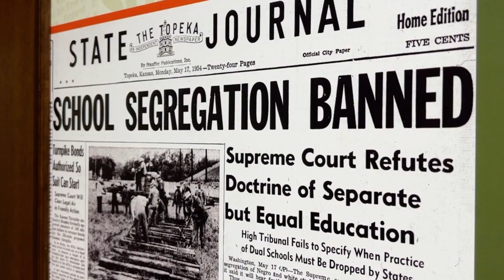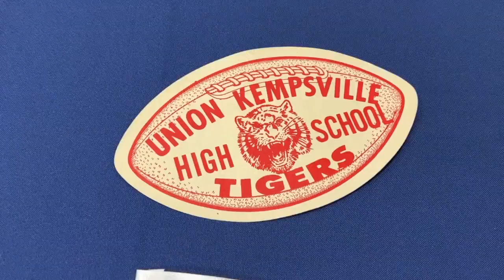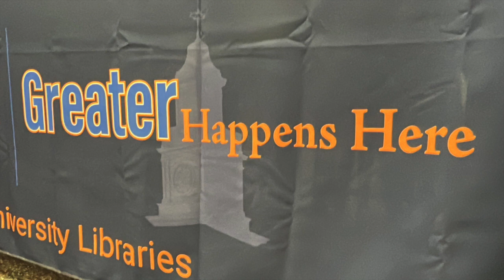How Virginia State University is preserving Black high school history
Virginia State University is preserving Black high school history by digitizing Virginia Interscholastic Association Archives.